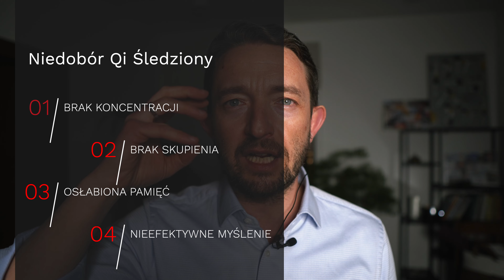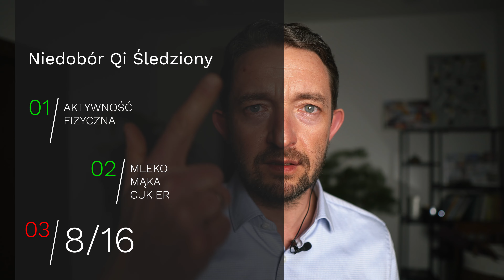To objaw głębszego problemu! Jak usunąć pajączki naczyniowe? Skąd się biorą?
🔥 Medycyna Chińska 🔥
🔸Poznaj przyczynę! Możesz pozbyć się ich na zawsze!
🔸Dowiedz się dlaczego pojawiają się pajączki naczyniowe!
🔸Jaki objawy wskazują, że masz tendencję do pajączków?

👍 Aktywność Fizyczna
👍 Dieta
👍 8/16
Zapraszam do oglądania i komentowania :)
Michał Richter
👉 Jeśli uznasz, że warto zainwestować w rozwój tego rodzaju treści,
możesz przyłączyć się do grupy wsparcia finansowego.
Za co serdecznie dziękuję 🙏 🙏 🙏
Jeśli uznasz, że te informacje są przydatne rozważ
 SUBSKRYPCJĘ  kanału  @SHIFEN ZDROWIE

Do zobaczenia!